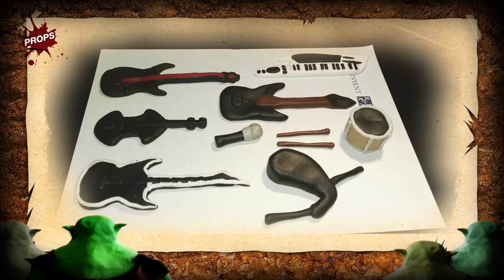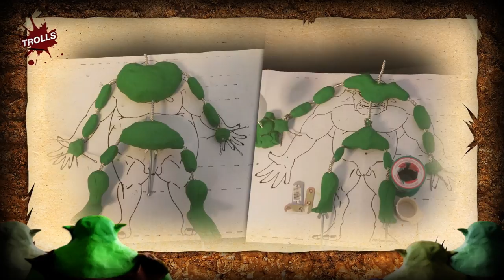Making off "Troll Recipe 3"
Tercera parte del making del clip "Troll Recipe" para Drakum Folkmetal. Acabado de personajes principales, construcción de los secundarios, props, escenografía final y fotos del rodaje.